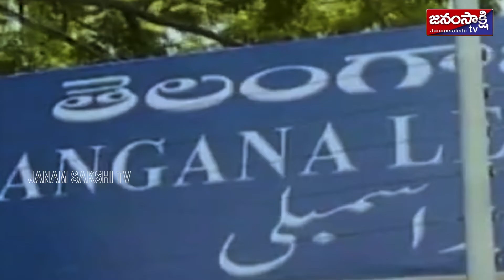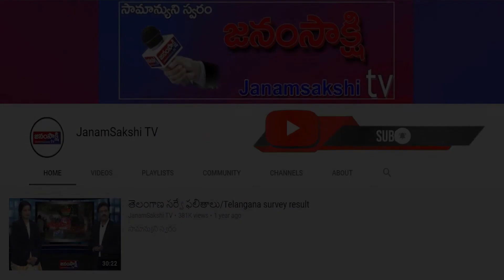ఫటాఫట్ న్యూస్ | Janamsakshitv